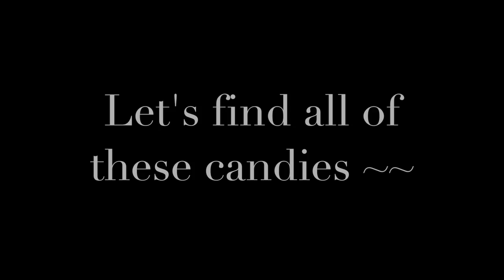[ ROYALE HIGH CANDY HUNT ] Sylenia's Homestore (updated/recent/new)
Want to earn special prize? Can't find all the candies? Going rage? XD
follow the steps in this video :3
more videos of the candy hunt are coming, stay tune~